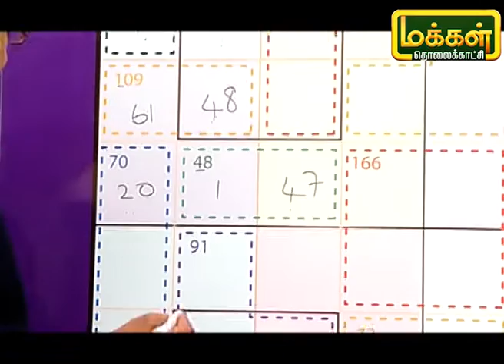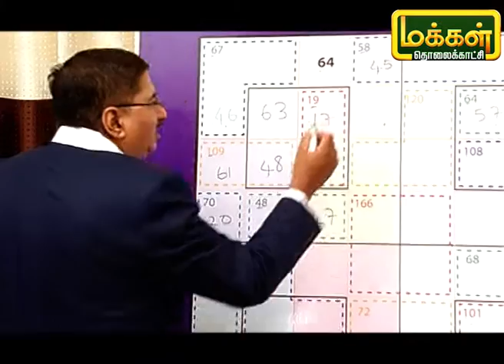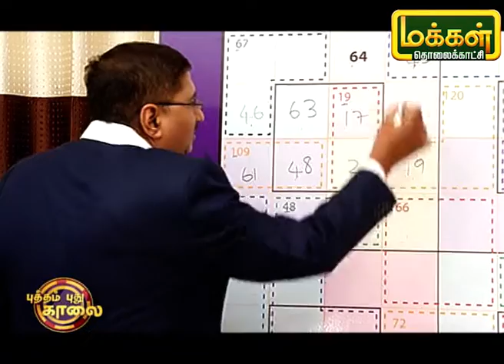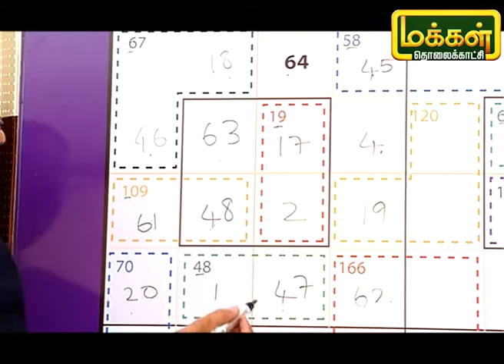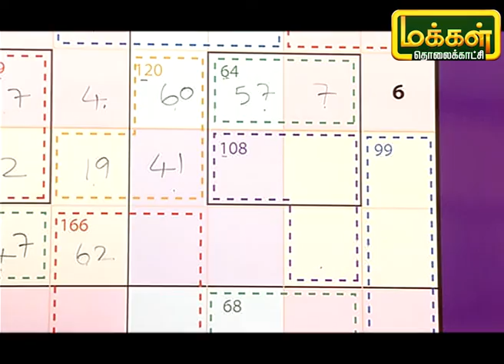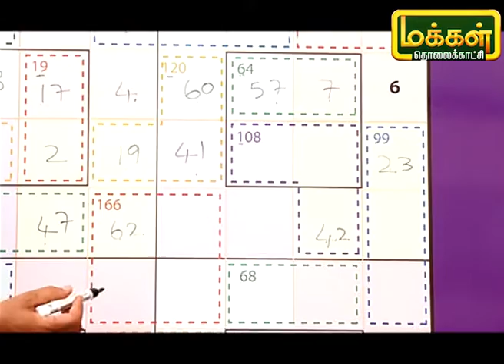மாயச்சதுரம் | Mayasathuram | Square Puzzle | Makkal TV